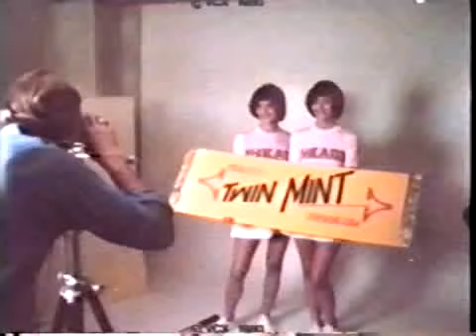Wes Craven Thunder Buns Scene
A man who looks very much like Wes Craven playing a photographer in the seventies porno Thunder Buns.